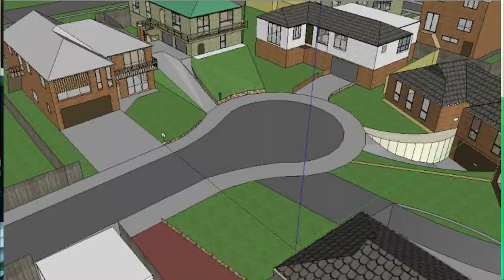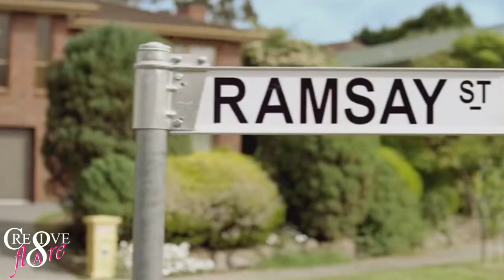Neighbours - Number 26 Ramsay Street Overview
From The Robinsons to the Rodwells, Number 26 has been the setting of almost forty years of drama on Neighbours.